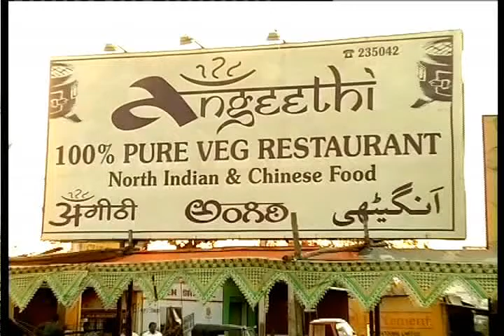ANGEETI 100% Veg restore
In the heart of Nizamabad the only one 100% Pure Veg Restore.
Hyderabad Road, Nizmabad.